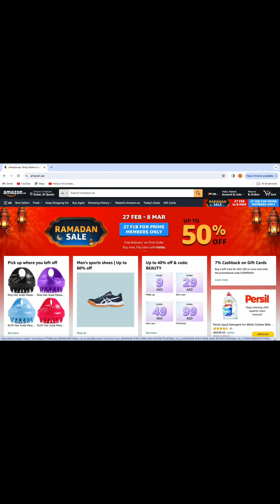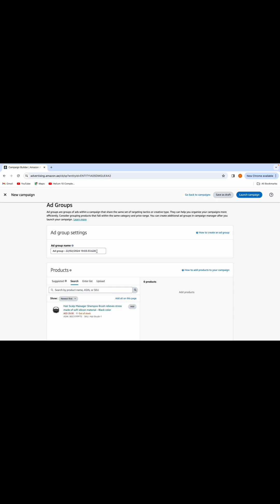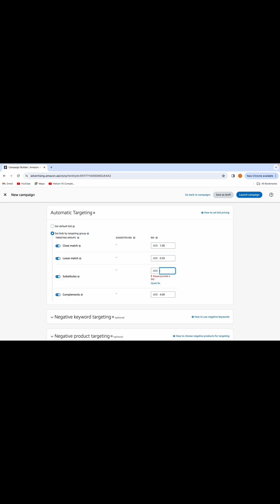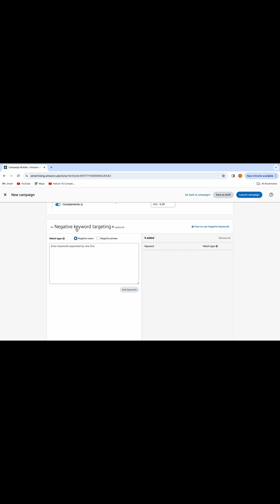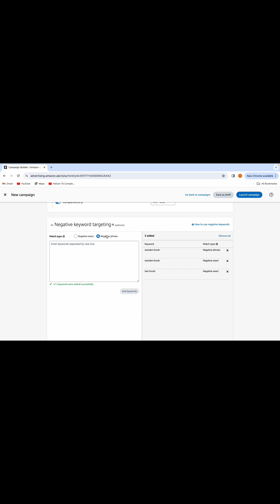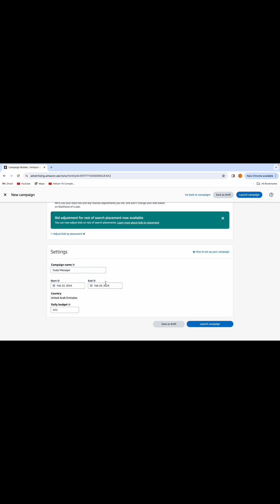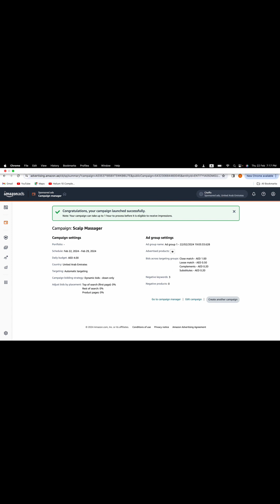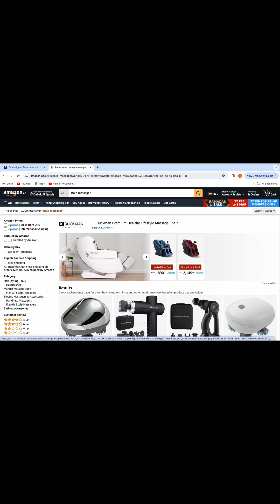How to start Amazon PPC Campaign ? Complete Tutorial - Step by Step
Boost your Amazon Product sales by applying simple strategies of amazon ppc campaign. This video is a complete tutorial on how you can set up a PPC campaign to your Amazon seller account and products.

Watch the video till last for a lot of insightful tips on how to do things in the right way.

Amazon ppc campaign
How to start a ppc campaign on amazon